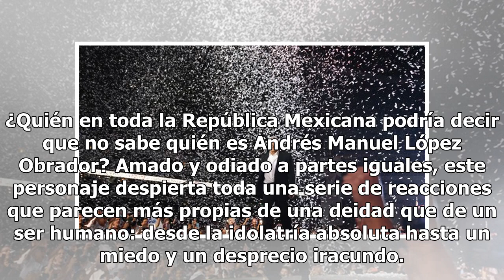¿AMLO próximo presidente? Conoce los datos más importantes del candidato de Morena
¿Quién en toda la República Mexicana podría decir que no sabe quién es Andrés Manuel López Obrador? Amado y odiado a partes iguales, este personaje despierta toda una serie de reacciones que parecen más propias de una deidad que de un ser humano: desde la idolatría absoluta hasta un miedo y un despr...